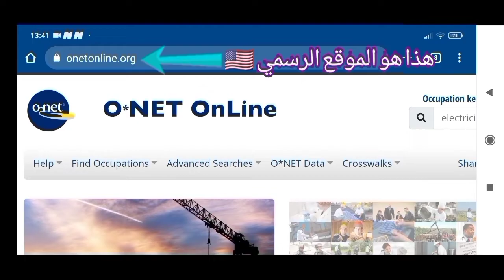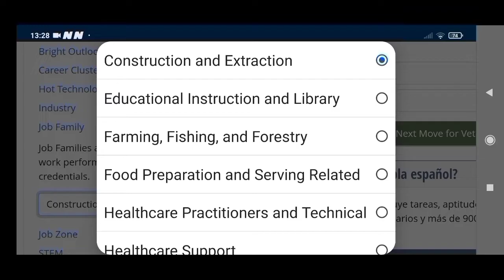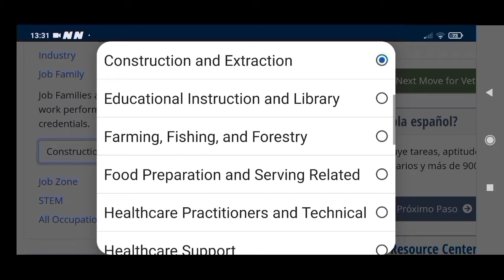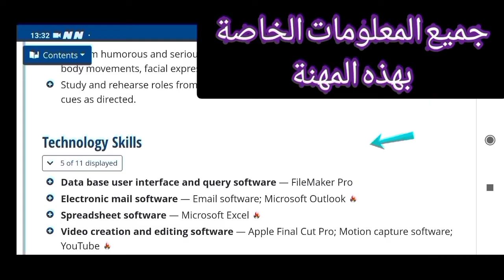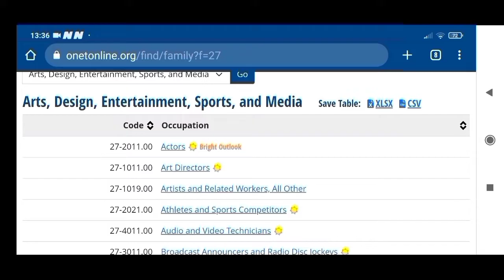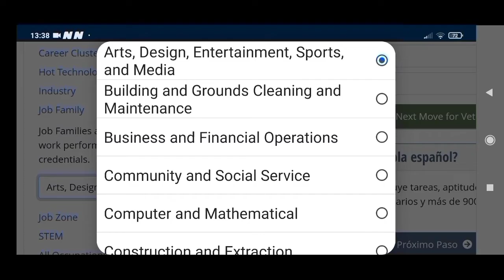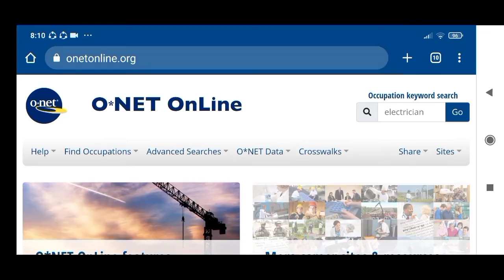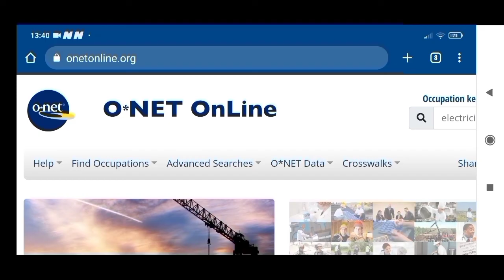المهن المقبولة في القرعة الأمريكية بدون شهادة البكالوريا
فيديو اليوم مهم جدا شرحت فيه المهن المقبولة  للتسجيل في القرعة العشوائية الأمريكية لهذا العام 2022/2024 للأشخاص بدون شهادة البكالوريا

رابط لفيديو شرحت فيه آخر التحديثات الجديدة و موعد و تاريخ بداية و نهاية التسجيل في القرعة العشوائية الأمريكية لهذا العام 2022/2024

رابط لفيديو شرحت فيه خطأ يجب تجنبه و ستضمن الفوز ( + شرح كامل لكل الصورة الخاطئة و الصحيحة) للقرعة العشوائية الأمريكية 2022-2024

رابط لفيديو شرحت فيه شروط و المواصفات الصحيحة لصورة التسجيل و التقديم للقرعة العشوائية الأمريكية

رابط لفيديو شرحت فيه هل يمكن التقديم للقرعة العشوائية الأمريكية لهذا العام بدون جواز السفر

رابط فيديو شرحت فيه كل خطوات التسجيل و مجانا في القرعة العشوائية الأمريكية لهذا العام بدون جواز السفر 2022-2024

بالتوفيق للجميع 🤗🙏❤️

لا تنسى دعم القناة ب likes👍🙏
نشر فيديو لاوسع نطاق ليستفيد الجميع من هذا الموضوع المهم جدا 👌👍

Merci شكراااا